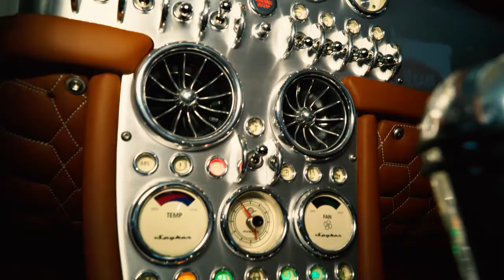Investopedia Reviews: Spyker C8 Preliator